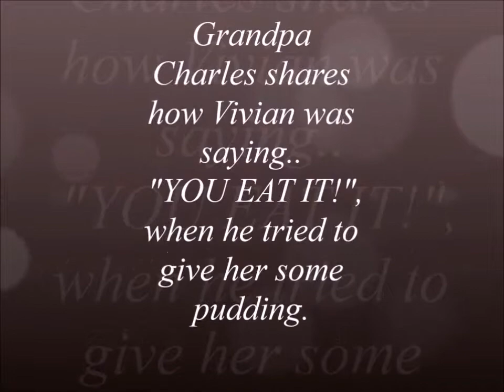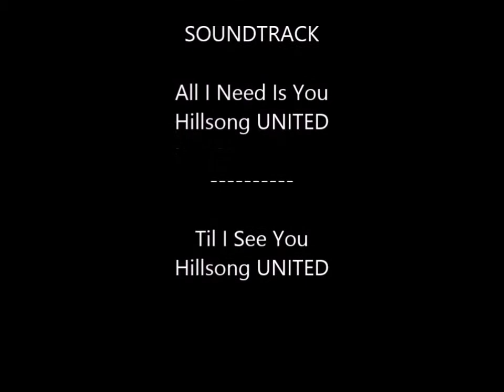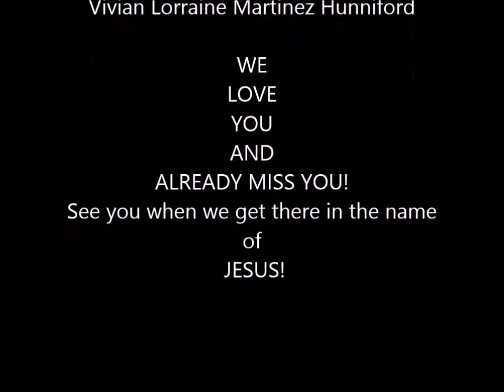Vivian Hunnifords Memorial Video(Recommended)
This is the better quality with a Title Fix